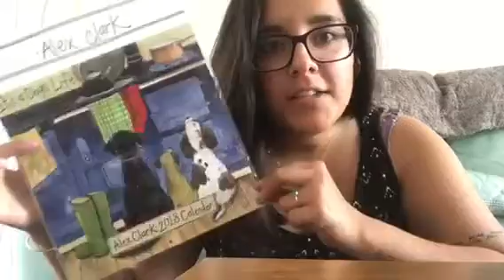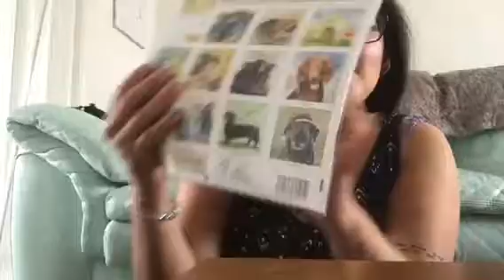FAMILY ARE HOME & MINI HAUL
After 2 months my fam are finally home!